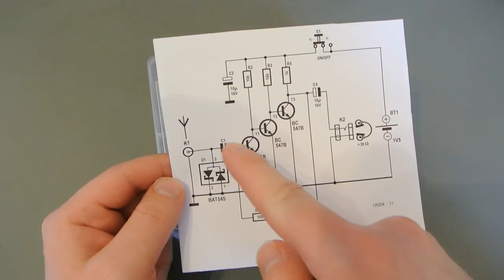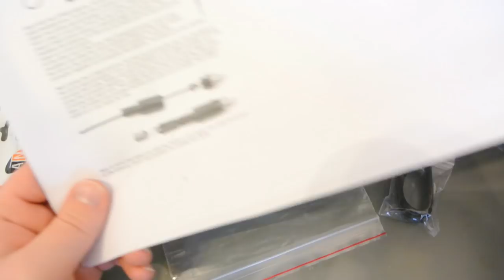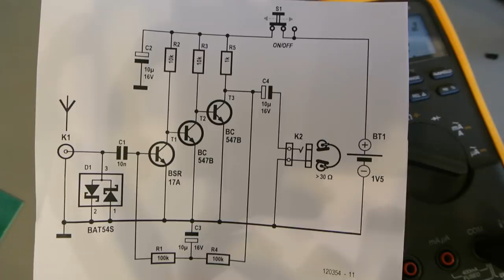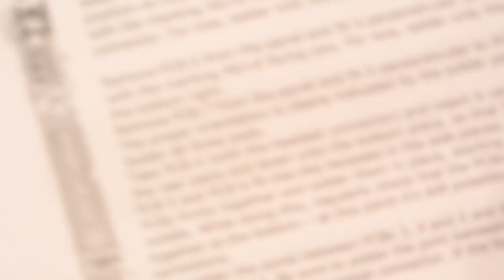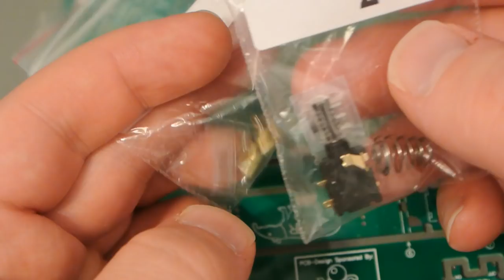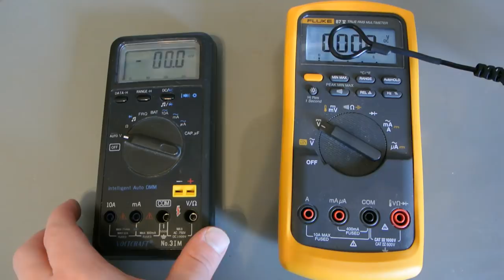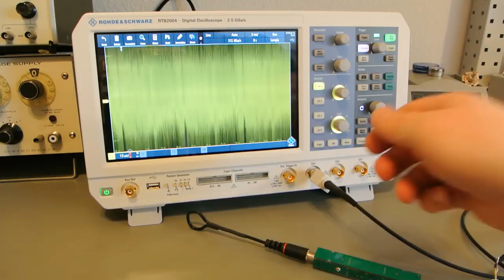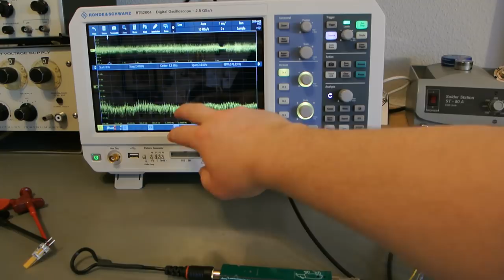#63 Elektrosmog Detektor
Das Elektrosmogdetektor-Kit TAPIR von elektor macht Elektrosmog hörbar. Was kann es und kann man damit auch höhere Frequenzen empfangen? Wie kompliziert ist das Kit zu montieren?